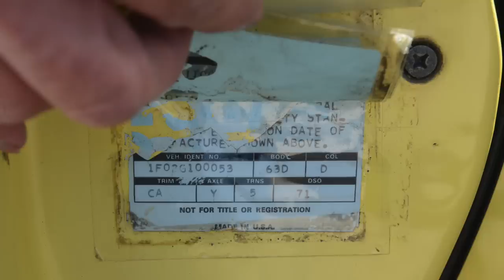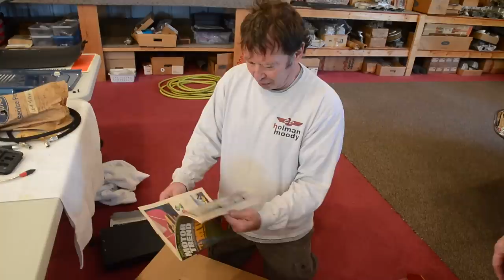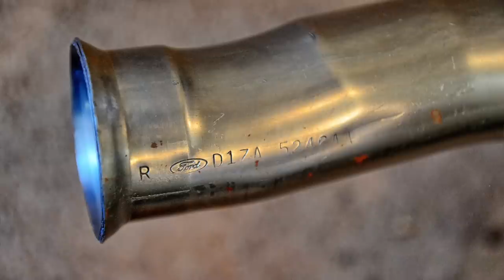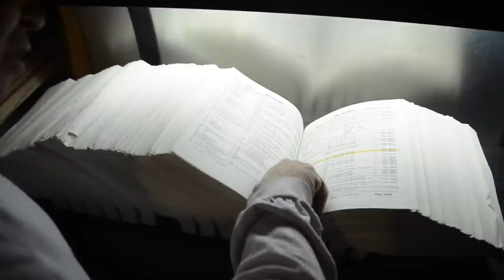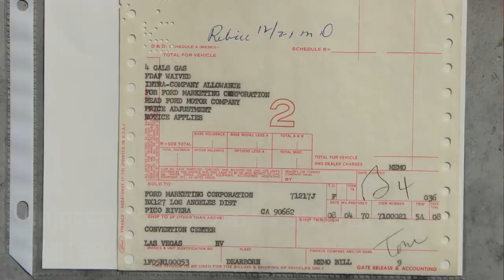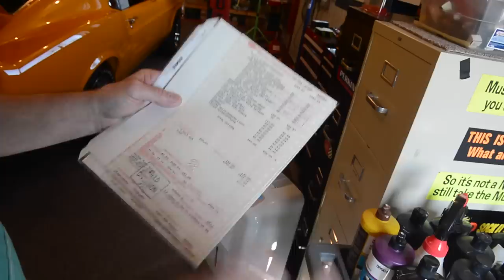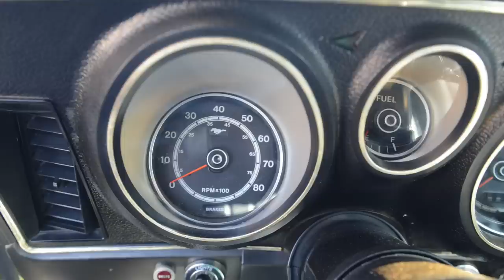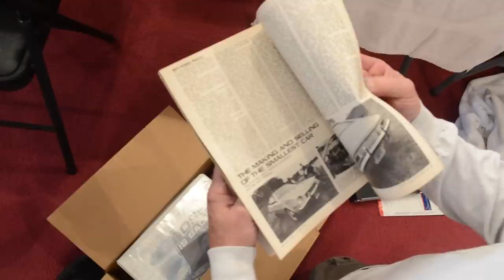Million Dollar Boss Mustang Prototype Barn Find -1971 Boss They Didn't Make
The one they said Ford didn't make - a 1971 Boss 302 - discovered and bought off eBay.

We will feature you in the video or even buy the car or pay a finder's fee if you don't want the car and just know where it is, etc.

PS: I can get more of the real story without a big video crew that scares real people. It's just me behind the camera asking questions and taking pictures and video - very fun.